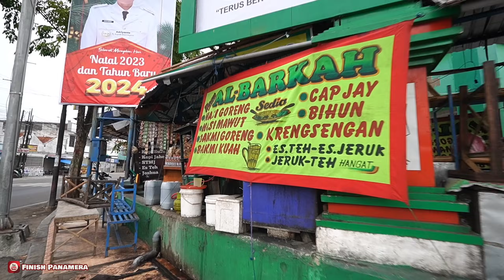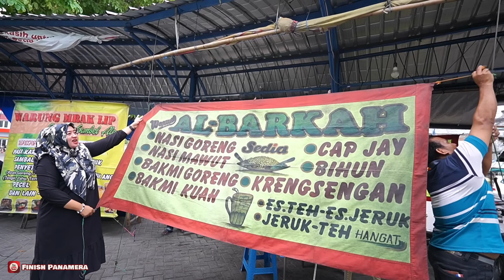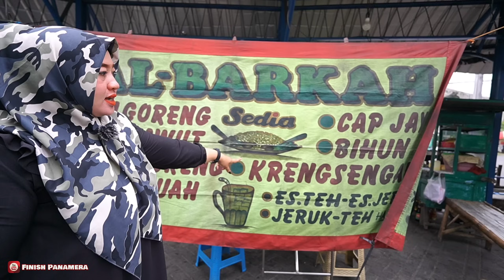BRUTAL POLLL! BAHU NYA SAMPAI DEMPAL , SEKALI NGADUK LANGSUNG PULUHAN PORSI - Nasi Goreng Al Barkah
BRUTAL POLL!! BAHU NYA SAMPAI DEMPAL , SEKALI NGADUK LANGSUNG PULUHAN PORSI  - Nasi Goreng Al Barkah

Ketemu Penjual nasi goreng porsi Brutal dan Rame pooollll, hitungan jam langsung amblas, sekali bikin langsung Puluhan porsi, rasanya juga Mantab, harganya murah meriah, buat pecinta Nasi Goreng kalian wajib cobain yaa

ALAMAT NASI GORENG AL BARKAH : Jalan Raya Sumberrejo, Pojok samping pos polisi Pasar desa Sumberrejo, kab Bojonegoro, Jawa Timur
Warung Al - Barkah

► HARGA
-1 Porsi harga mulai Rp 10.000

Terima kasih yang sudah menonton video di channel ‎@Finishpanamera   , jangan lupa untuk Like, Comment, dan subscribe kita ya, biar saya semakin semangat untuk terus berkarya, selalu nyalakan notifikasi agar kalian tidak ketinggalan update vidio dari kami

SEMOGA BERMANFAAT